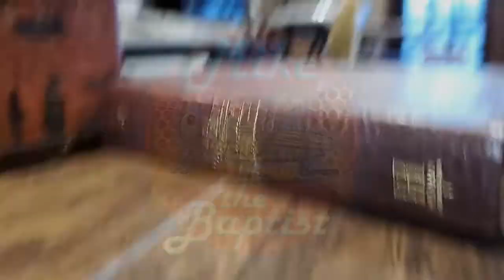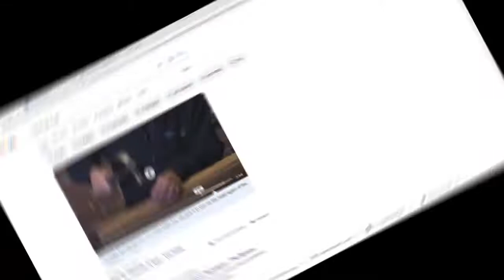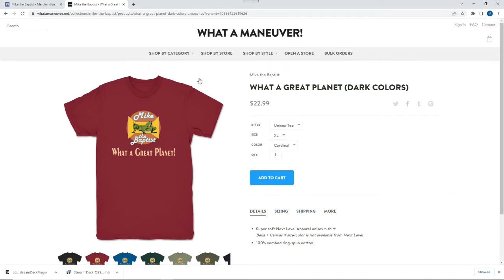Fish Tales & Other Whale Stories - December 3, 2022 3P20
This time on Mike the Baptist HD Jones, Jason Ricciardi and Michael Koontz on the front porch with Mike to talk about animal encounters they've had, good or bad. Plus, a lively discussion about some stuff they found in the Bible about the story of Jonah when he tried to bypass Nineveh. It all ends with a hymn in high church fashion, after an educational Inny or Outty. What a great planet!